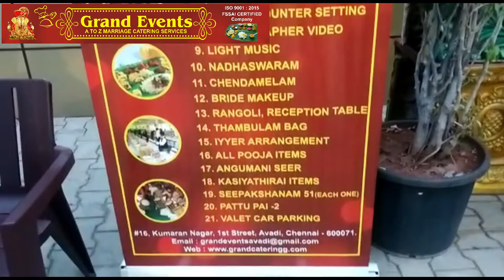Aishwaryam mahal ll 26.01.2022 ll GRAND EVENTS CATERING SERVICES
At Grand Caterers, care is taken to ensure that the presentation, the authentic flavour, the food design, the service and everything which comes along is simply perfect. We also understand exactly your position when you play the host and invite guests and we make sure that they are looked after just the way you would like it. We treat every client’s event like our own and leave no stone unturned to extend our warmth and co-operation. We add a personal touch to all our events, treating each client as an individual keeping their specific needs in mind. If you have an event in the family, or a corporate one, do think of us.It would be a pleasure to be at your service. After all, it’s your blessings & good wishes that keep us going.
COME lets make our FEAST JOYFULL HAPPINESS.